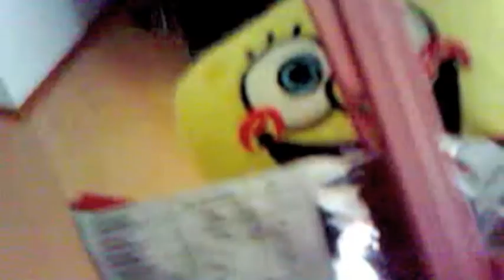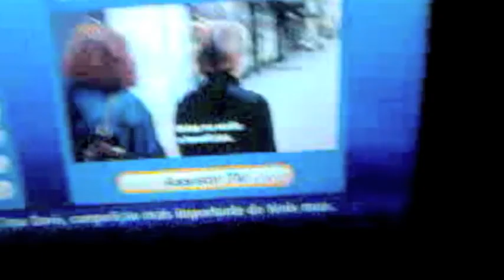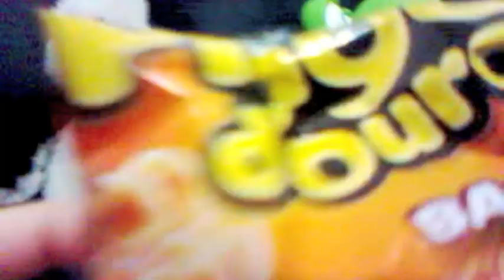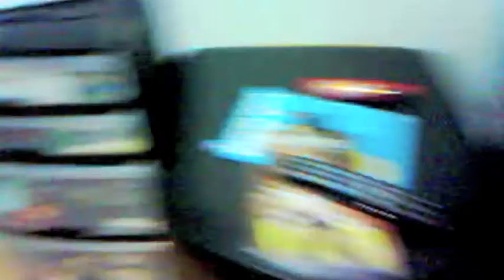Doll Show Special - The Snack Day 1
This is the 1st movie of the "Snack Day". I have already recorded the second movie. Watch it. WARNING: IF YOU'RE HUNGRY, TRY TO DON'T SEE THIS! The doll stuff, are too much at my house. I have mouse from Ratatouille, The big and small Sponge Bob, Yoshi, I'm going to buy Mario at a store, I have Pingu (The little penguin that you saw at this video), and a lot of stuff.